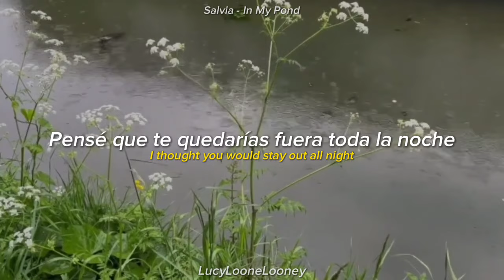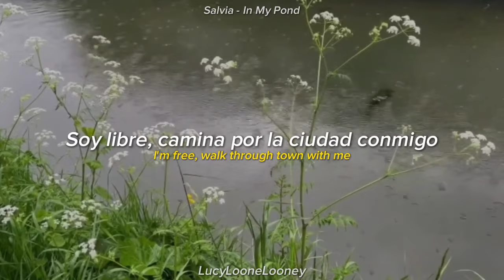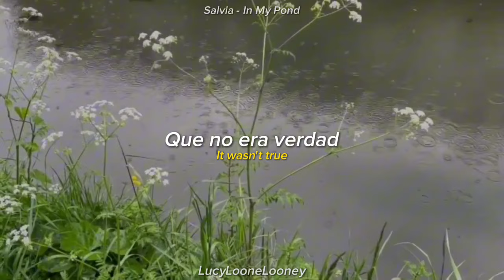In My Pond - Salvia | Sub. Español + Lyrics